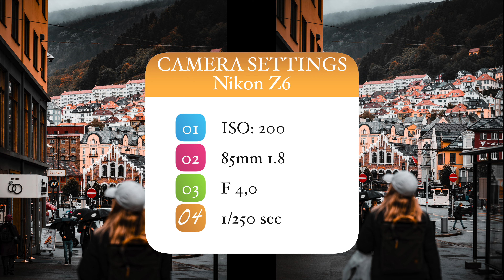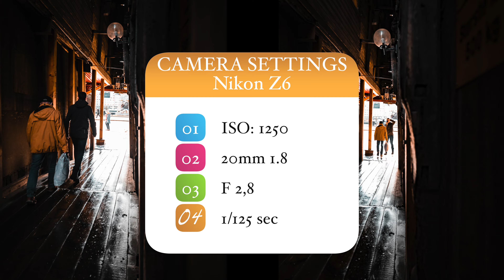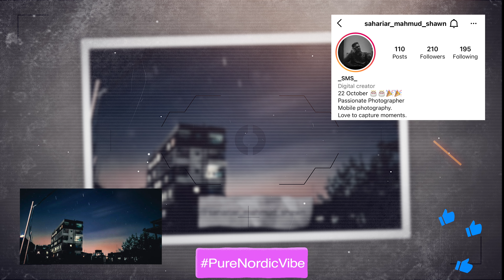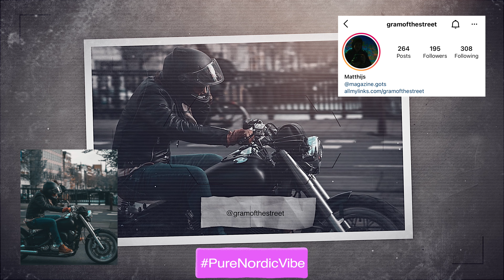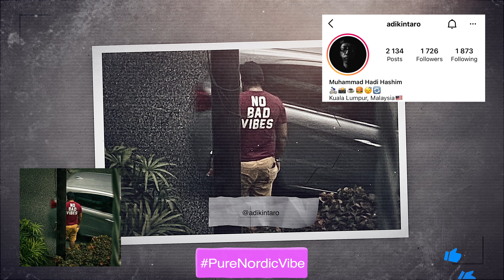Street Photography 4 ideas 4 you now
Here you have four ideas four street photography you can try out in your city. Sometimes you can run out of street photography ideas.and other times you want to see how other street photographers take their photos. In this street photography video you will see 4 street photography ideas with camera settings and tips on how to perform street photography by yourself. street photography lens i use when I want to be extra creative with my street photos. 20mm , 85mm and the 50mm . All of these prime lenses are used in this street photography video . I hope the street photography ideas, tips and tricks will give you value.Feel free to leave a comment if you have questions related to street photography camera settings , street photography tips ideas or just want to leave a comment. I respond to all comments!

150 Lightroom Presets for only $ 14 .

THE 5 BEST CREATIVE PROGRAMS I USE:

CANVA: ( Here I make street photography photos and videos )

MILANOTE: ( Here I plan my street photography videos visually )

TUBE BUDDY ( Here I optimize my street photography videos related to search )

SELLFY: ( Here I sell my street photography related digital and physical products )

You support my creative work when you use them